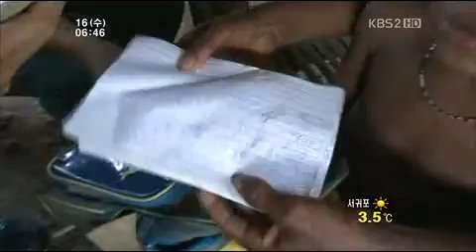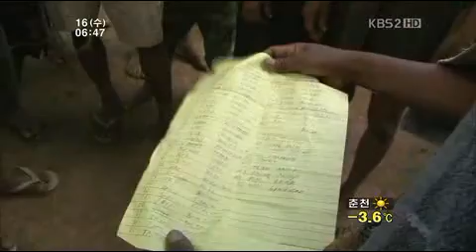3편 필리핀 방문 KBS2 HD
[KBS2 생방송 오늘] 희망의 빛을 전하다

문명과 떨어져 부락을 형성한 망얀족 원주민 마을에 입성했습니다.
이들에게 세상은 오직 낮뿐이었습니다.
해가 모습을 감추자 한치 앞도 보이지 않았고 망얀족 원주민들은 어둠속에서 대화하고 어둠속에서 밥을 먹고 어둠속에서 노래를 불렀습니다.
제일 먼저 빛이 필요했고, 하트하트재단이 전달한 태양광 램프가 그 역할을 제대로 해주었습니다.
환하게 켜진 태양광 램프의 빛 속에서 램프를 높이 들고 환호하며 세상을 다 가진 듯한 망얀족들의 미소는 태양광 램프의 빛보다 더 환하게 빛이 났습니다.